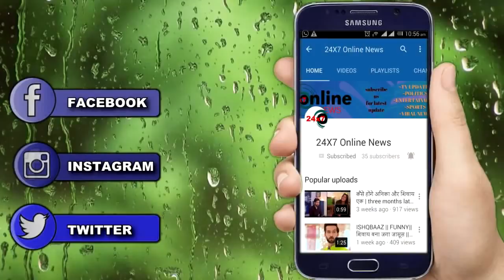ISHQ MEIN MARJWAN || दीप जान जाएगा तारा की माँ का सच